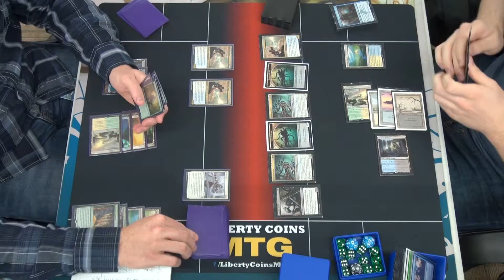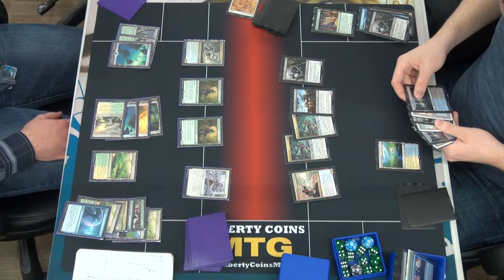FNM 04-01-16 Round 2 Dan Abzan Blue vs Cameron 4 Color Rally Game 3